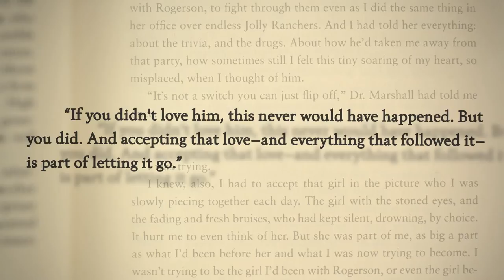DREAMLAND by Sarah Dessen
Spend your summer with Sarah Dessen's novels including DREAMLAND!

Sarah Dessen's newest novel SAINT ANYTHING is available now!

About DREAMLAND:

Love can be a very dangerous thing.

After her sister left, Caitlin felt lost.

Then she met Rogerson.

When she’s with him, nothing seems real.